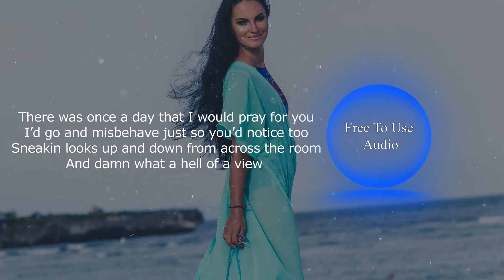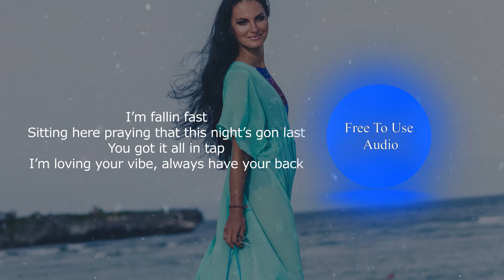Catch Me If I Fall (Lyrics) - NEFFEX - No Copyright Songs